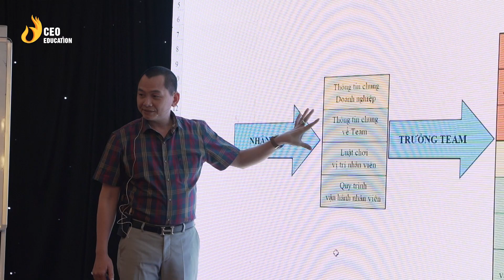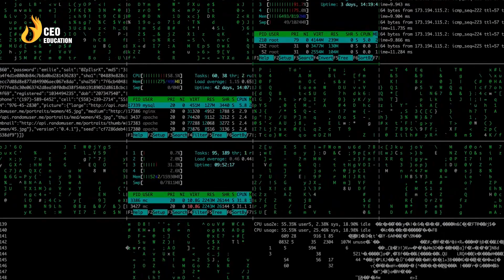Tiết Lộ 6 "Quyền Lợi Đặc Biệt" Của Bạn Tại Học Viện CEO Việt Nam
HOTLINE TƯ VẤN TRỰC TIẾP 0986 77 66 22

Tiết Lộ 6 Quyền Lợi Đặc Biệt Dành Riêng Cho Học Viên Của Học Viện CEO Việt Nam

1. Đồng hành và update kiến thức 12 ngày/12 tháng miễn phí kể từ ngày đăng ký khoá học

2. Được tặng khoá học giải đáp thực chiến hỗ trợ trong quá trình ứng dụng thực tế

3. Được tặng phần mềm hỗ trợ phỏng vấn CEO Interview

4. Được miễn phí học lại chương trình chuyển giao Offline trọn đời

5. Được tham dự sự kiện đặc biệt của cộng đồng Doanh nhân Việt Nam

6. Được tặng khoá học ngắn hạn hỗ trợ thêm trong quá trình vận hành và kinh doanh

HỌC VIỆN DOANH NHÂN CEO VIỆT NAM -  NƠI HỘI TỤ NHỮNG CON NGƯỜI GIÁ TRỊ, NHỮNG SẢN PHẨM GÍA TRỊ, ĐỂ LAN TOẢ GIÁ TRỊ
Học viện Doanh nhân CEO Việt Nam (tiền thân là Học viện CEO Việt Nam) trực thuộc thành viên của Tập đoàn CEO Việt Nam Holding
Sứ mệnh Học viện: Học viện Doanh nhân CEO Việt Nam ra đời với sứ mệnh “Nơi hội tụ những con người giá trị, những sản phẩm giá trị, để lan toả giá trị”
Tầm nhìn: Chúng tôi luôn cố gắng để trở thành tổ chức được yêu thích nhất Việt Nam.
    Giá trị cốt lõi của chúng tôi:
    1. Suy nghĩ phải TRUNG THỰC
    2. Hành động phải GIÁ TRỊ
    3. Ứng xử phải CHÂN THÀNH
Học viện Doanh nhân CEO Việt Nam là một trong những đơn vị tiên phong cung cấp những chương trình huấn luyện cho các doanh nhân trong và ngoài nước về các vấn đề trong quá trình xây dựng, vận hành và phát triển doanh nghiệp.
Tại Học viện Doanh nhân CEO Việt Nam, các chương trình được sử dụng xuyên suốt cùng 3 triết lý đào tạo “Cơ chế khoán toàn diện - Quản trị mục tiêu - Sử dụng nhân tài” và chuyển giao những bộ công cụ hỗ trợ và vận dụng cho chủ doanh nghiệp và các Giám đốc chức năng.
Hàng ngàn doanh nhân được đào tạo, hàng trăm doanh nghiệp được tư vấn và đem lại những hiệu quả bất ngờ cho Chủ doanh nghiệp trong suốt 5 năm qua, Học viện Doanh nhân CEO Việt Nam đã đóng góp lớn vào sự nghiệp phát triển doanh nghiệp cũng như chứng mình đây là nơi cung cấp giải pháp hỗ trợ đắc lực cho cộng đồng doanh nhân Việt Nam.
Học viện Doanh nhân CEO Việt Nam – Thay đổi doanh trí Việt!
Các chương trình đào tạo tại Học viện CEO Việt Nam:
Giải pháp dành cho chủ doanh nghiệp:
1. Cơ chế hình thành Tư duy
2. CEO Quản trị - Giám đốc điều hành
3. Chuyển hóa Tâm thức - PTP
4. CEO Master - Bác sĩ doanh nghiệp
5. Dịch vụ tư vấn doanh nghiệp
6. Quản trị và vận hành doanh nghiệp xây dựng

1. CCO - Giám đốc kinh doanh
2. CMO - Giám đốc marketing
3. CFO - Giám đốc tài chính
4. CHRO - Giám đốc nhân sự
5. CPO - Giám đốc sản xuất

1. CEO Beginner - Giám đốc khởi nghiệp
2. Xây dựng hồ sơ gọi vốn

1. Trưởng phòng Sale mô hình bán lẻ
2. Trưởng phòng Sale mô hình nhà phân phối

1. Cơ chế hình thành Tư duy
2. Chuyển hóa tâm thức - PTP